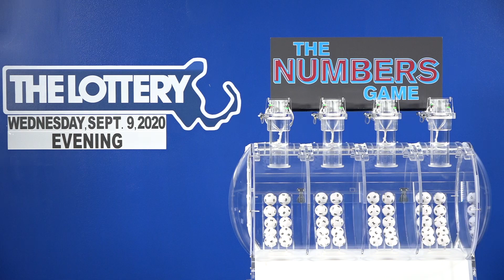Evening Numbers Game Drawing: Wednesday September 9, 2020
The official winning numbers in the Mass. State Lottery's Evening Numbers Game drawing for Wednesday September 9, 2020 are: 3-6-4-7